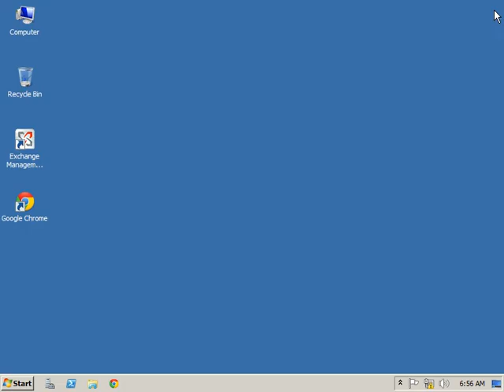Install Exchange Server 2007 (Restart the Services) Part 06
Install Exchange Server 2007  (Restart the Services) and these services must be Running in Automatic Mode